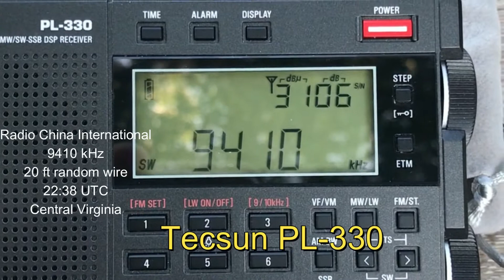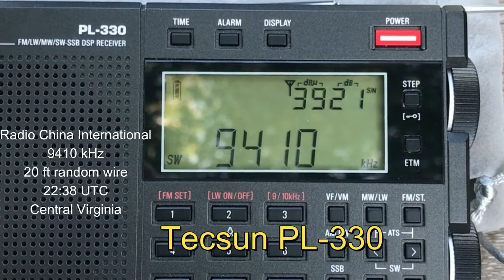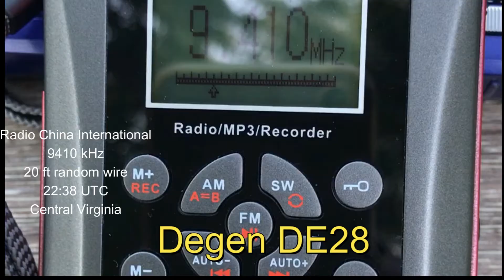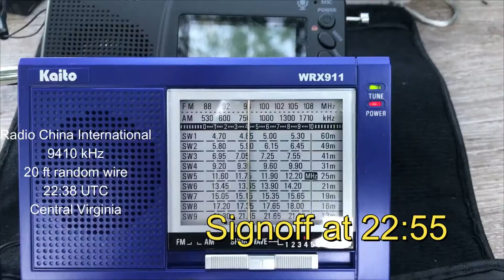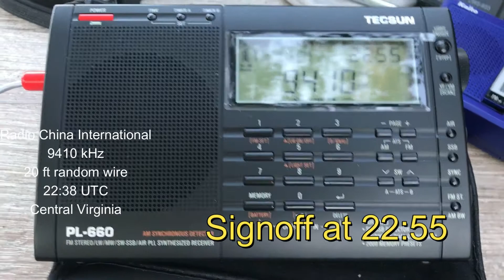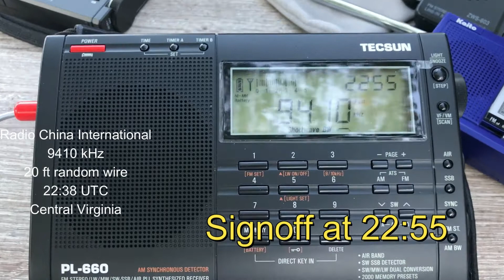Radio Medley - Radio China International on 5 radios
Several radios receiving a program of Chinese music. The radios are HanRongDa HRD-701, Tecsun PL-330, Tecsun PL-660, Zhiwhis ZWS-603, Degen DE28 and Kaito WRX-911. A 20 ft. antenna up a tree was used. The Frequency was 9410 kHz and the time was late afternoon (22:38 UTC) in central Virginia.

Program in Portuguese to South America.

If you see advertisements on my channel, that's YouTube, not me. This channel is NOT monetized.